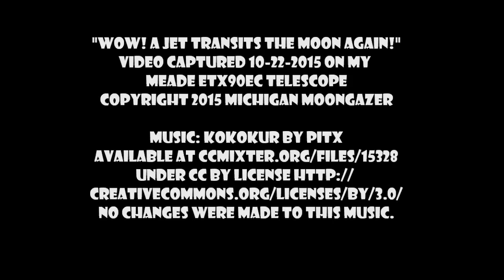HD Moon Video "Wow! A Jet Transits the Moon Again" 10-22-2015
Several hundred hours worth of moon video and I got lucky again, about a month after the first capture.  There are so many variables in play to be able to get video of a jet passing in front of the moon.  Pretty astronomical odds!  I hope you enjoy this cool short clip of a jet passing in front of the moon, captured on my telescope and HD cam.